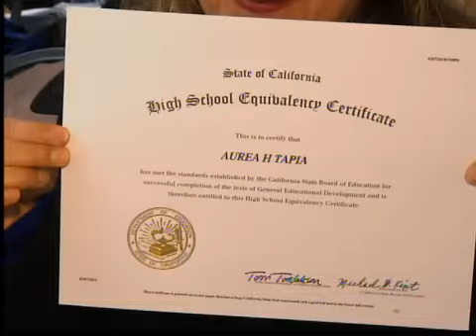Programa de educación gratuitas en español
(Entravision) SAN DIEGO- Existen muchos hispanos que por diferentes motivos no terminaron la preparatoria, pero un programa gratuito y en español está ayudando a que cientos de adultos no se queden atrás. Marco Serrano tiene los detalles.